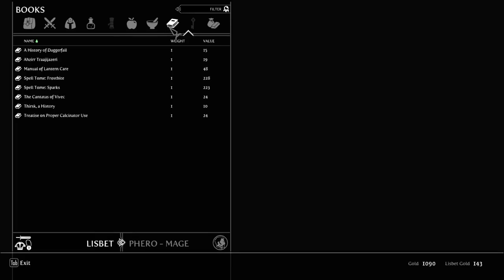Let's Play Skyrim (Mage): Vorstag [11]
Let's Play Skyrim - Mage's Guild / College of Winterhold

Magic Specific Mods:

Magic Duel
Midas Magic
Phenderix Magic Sounds Improved
Revenge of Colette
Skyrim Improved Magic System
Skyrim Spells and Powers

Other Mods:

101Bugs
A Quality World Map
ACE Overhaul (Magic, Enchant, Speech & Synergy)
Alternate Start - Live Another Life
AOF Detailed Mountains
Artifact Balance Overhaul
Ash Pile Retex
Auto-Cast Racial Powers Plugin
Better Bards
Better Beast Races
Better Dynamic Snow
Better Gold
Better Wieldable Lantern
Bow of Shadows
Bow of Gunnar Sigvatson
Bucklers
Claralux
Climates of Tamriel
Crimson Tide
Deadly Spell Impacts
Deathless Sprint and Jump
Dragonhide Robes
Dwemer Spectres
Dynamic Torches
Dynavison
Enhanced Distant Terrain
Enhanced Night Sky (high)
Faal Sizaan - Ancient Nordic Longbow
Finer Dust
Flexible Perk Trees
Get Snowy
Gromit's Cooking Recipes
Gromit's Potions Heal Over Time
HQ Milky Way Galaxy
Hvergelmir's Armor & Shield Retexture
Imaginator
Immersive HUD
Immersive Skyrim Thunder
Improved NPC Clothing
JaSuS Swords
Killing Traps
Lockpick Graduations
Lost Art of the Blacksmith
Lower Sounding Thieves Guild Door
Lush Grass
Lush Trees
Main Font Replacement (fertigo pro)
Millenia Weapon Retexture Project
Morrowind & Oblivion Beverages
Morrowind Looking Armor
Narquelion - Antique Elven Bow
Natural Skyrim Rain
New Thinner Torch
Nicer Snowflakes (whimsical)
Nightingale Prime (no cape)
No Spinning Death Animation
Old Blue Elderscrolls Healing
Piratelord's Loot Adjustments
Player Home Map Markers
Psychosteve's Dragon Priest Masks
Real Ice
Realistic Paper
Realisitc Ragdolls and Force
Realistic Smoke and Embers
Re-Defined Dungeons
Ruins Clutter Improved HD
Silly Level of Detail - Potions & Poisons (ceramic)
Skill Interface Retexture
Skyrim Distance Detail
Skyrim Flora Overhaul
Skyrim Monster Mod
SkyUI
Slof's Unique Frost & Shadowmere
Smash Locks and Lock Doors
Sounds of Skyrim - Dungeons, Wilds & Civilizations
Static Mesh Improvement Mod
Tamriel Compendium
Tattered Banners
Terrain Bump
The Dance of Death
Town Guards Armor Retexture
Towns and Villages Enhanced (Riften & Whiterun)
Twister - Ancient Orcish Bow
Unique Region Names
Unofficial Skyrim Patch
Water and Terrain Enhancement Redux
Weapons of the Third Era
Xenius Character Enhancement